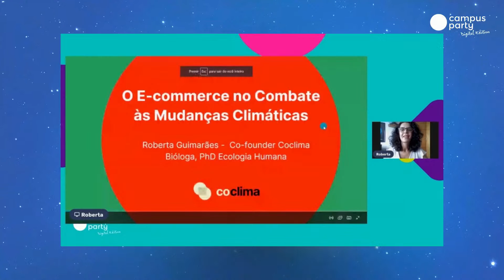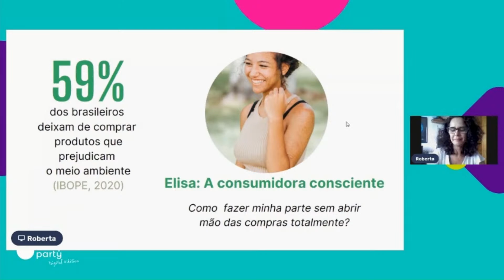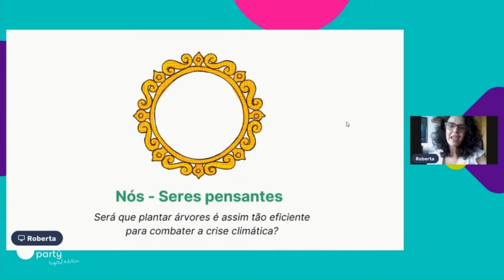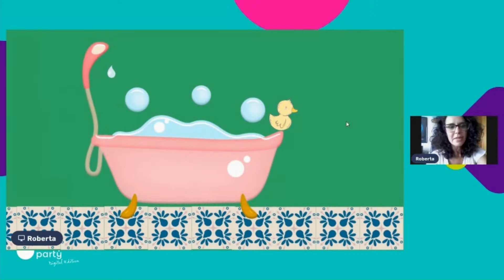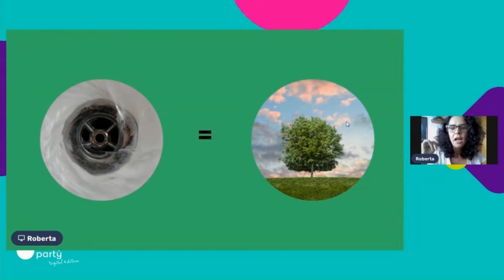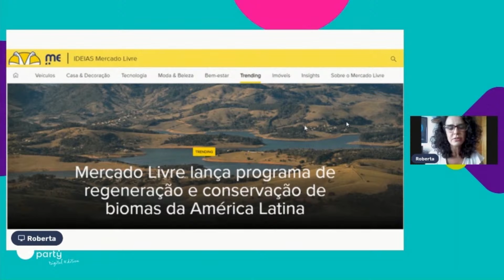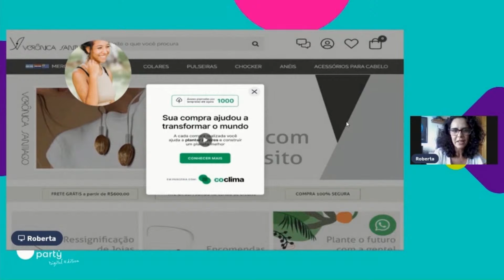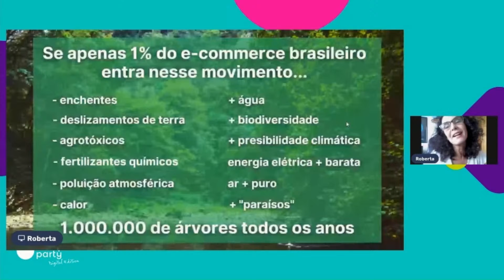O E-commerce como agente de impacto socioambiental - Palco: Green Deal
"CPDigitalGO CPDE CPLatam - Campus Party Digital 2021
Palco: Green Deal
Data: 24/07/2019
Horário: 13:00 às 13:25

Título: O E-commerce como agente de impacto socioambiental
Os desafios da crise climática são imensos. O Fórum Econômico Mundial propõe como meta o plantio de 1 trilhão de árvores até 2030 como solução baseada na natureza.  Poucas ações humanas são tão coordenadas e monumentais. O e-commerce é uma exceção. Apenas no Brasil, mais de 100 bilhões de transações foram realizadas nos seis primeiros meses de 2020. Trata-se de uma enorme oportunidade para um Green Deal!

Palestrante(s):
Roberta Guimarães De Souza
Bióloga formada na USP e doutora em Ecologia Humana pela Universidade de Cambridge. Foi fellow da Universidade de Diliman nas Filipinas, gestora de Unidades de Conservação e Pesquisadora em Recursos Naturais do Governo do Espírito Santo. Suas pesquisas com frutas nativas foram premiadas pela Secretaria de Ciências e Tecnologia deste Estado e no Congresso Internacional de Biodiversidade na Índia. Em 2016, fundou a GoLocal, plataforma de viagens de impacto socioambiental positivo. Apaixonada pela inovação de impacto, co-fundou a Coclima para empoderar pessoas e empresas em resposta às mudanças climáticas através da tecnologia e em parceria com projetos locais de restauração. A iniciativa foi vencedora do Programa @Elaempodera da Softex no Rio de Janeiro 2021.